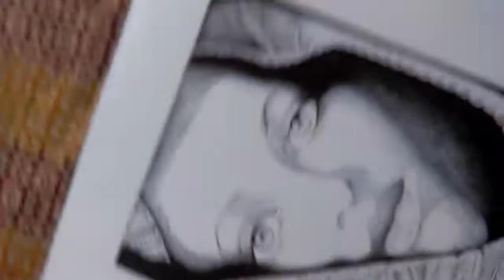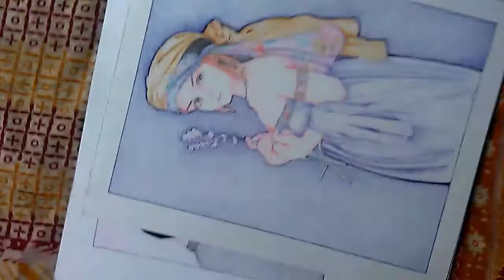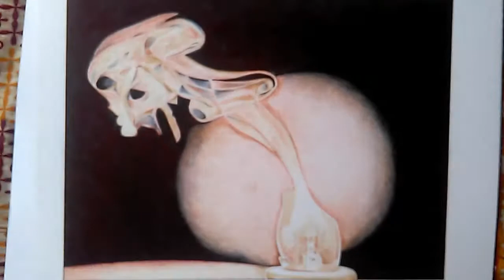Ballpoint pen art by Ashish from kanpur INDIA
An Penart (pen se bni hui art) ballpoint pen art